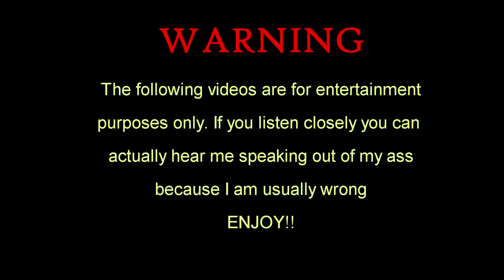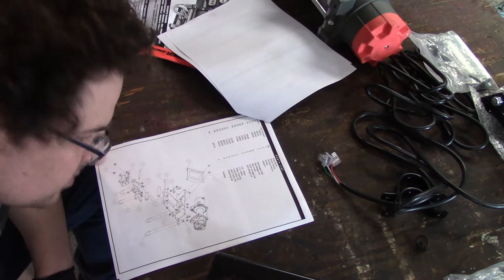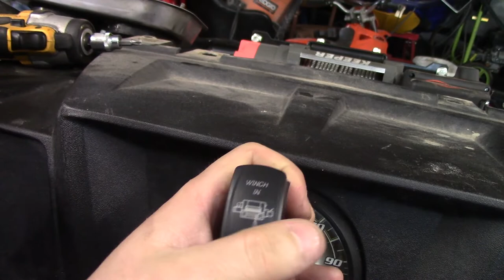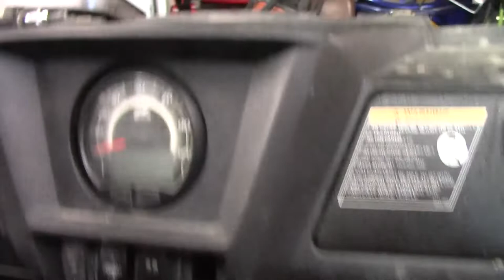2012 wildcat 1000 winch install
Installing a warn winch mount into the wildcat 1000. No its not a warn winch but should perform just as well.